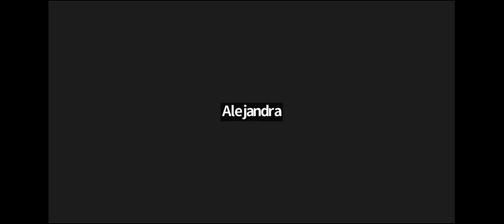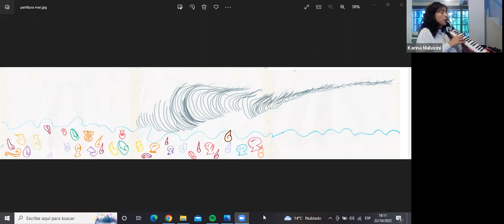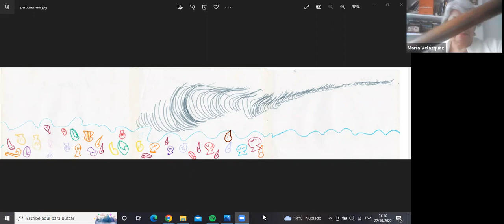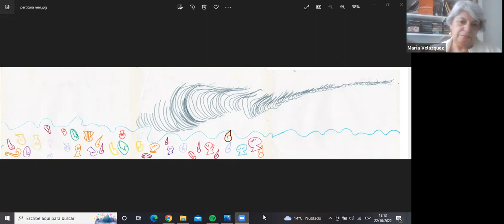Imprevistos en la clase de música. Tocando lo intangible. Pepa Vivanco y Karina Malvicini.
Presentación del libro. Sábado 22 de octubre 2022